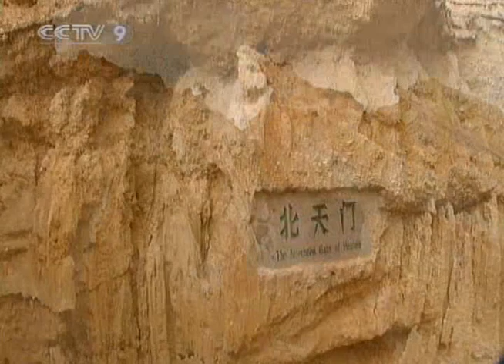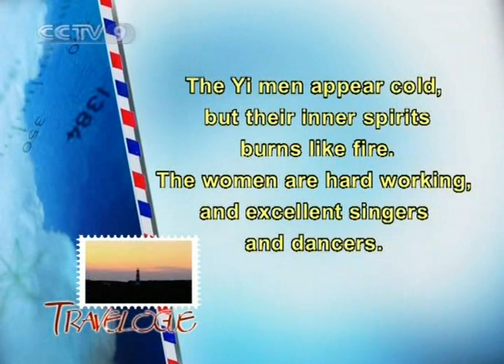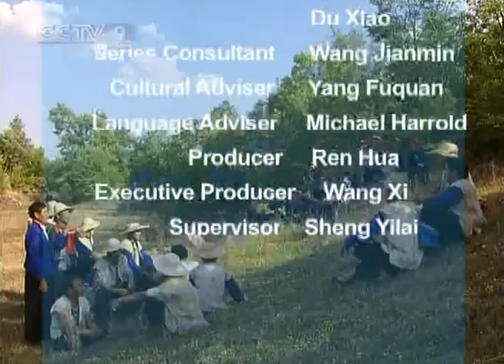【Travelogue HQ】 Ethnic Odyssey (08) Yi Ethnic 2/2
Channel: CCTV-News International
Program: Travelogue
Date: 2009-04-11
Description: Ethnic Odyssey (08) Yi Ethnic 2/2
Video Series ID: aJkYd92Xa98H9CeBuUbLLQ==
Multipart Video ID: 0JDjIUqtOFMujbc9PDg86Q==